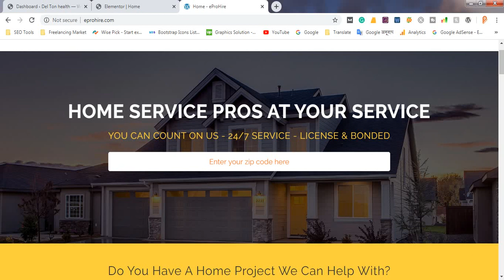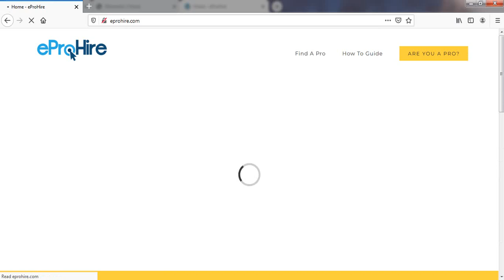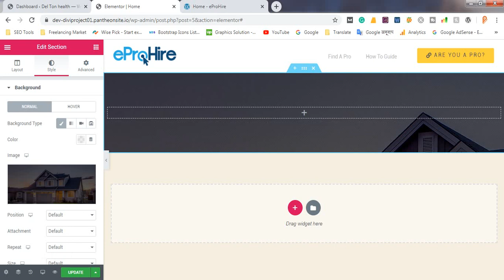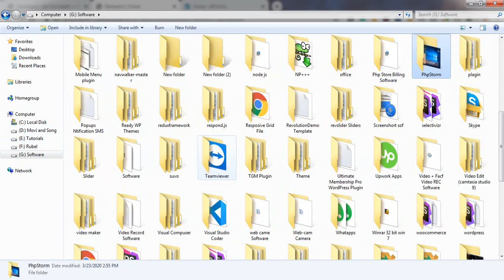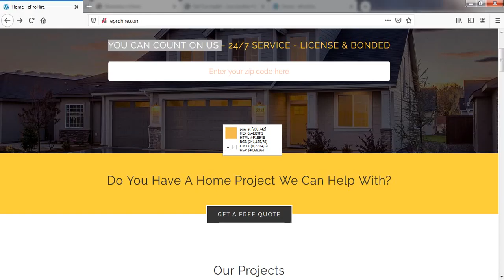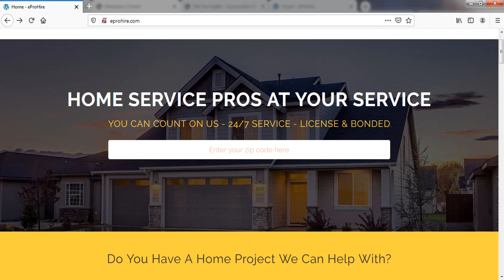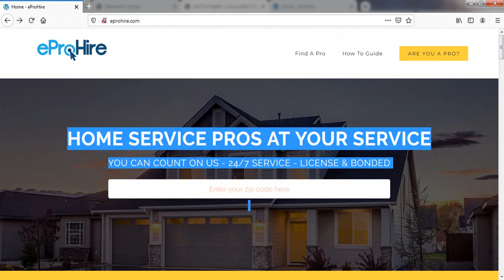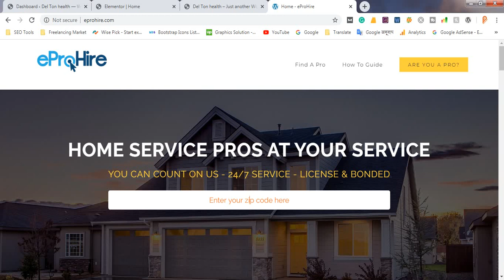Web Design Bangla Tutorial | Elementor tutorial | Live Project | Class 04